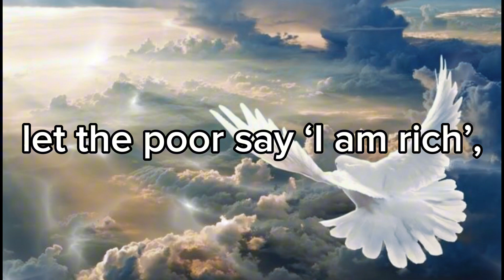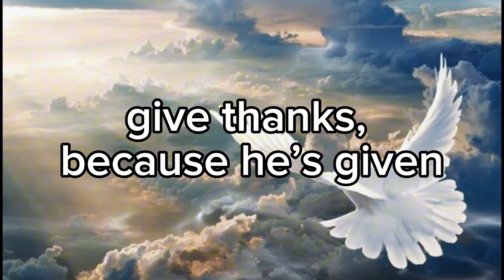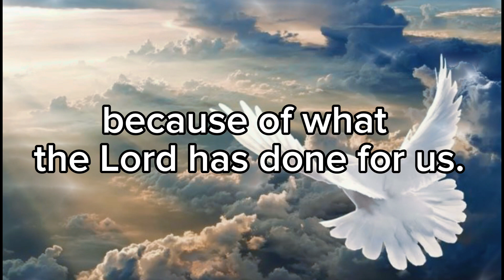GIVE THANKS lyrics by Don Meon